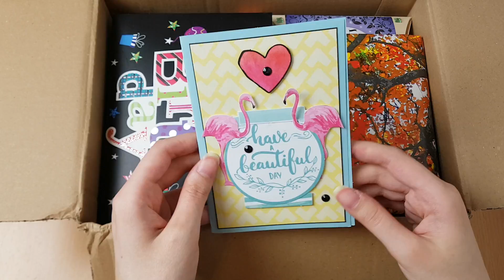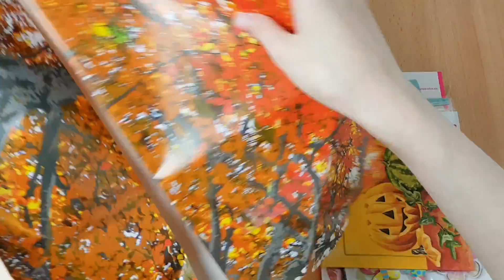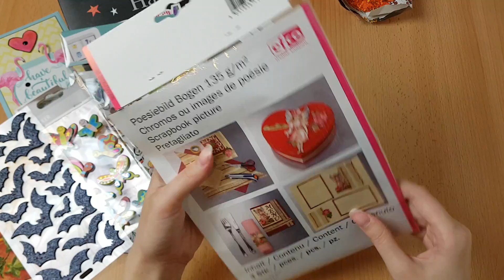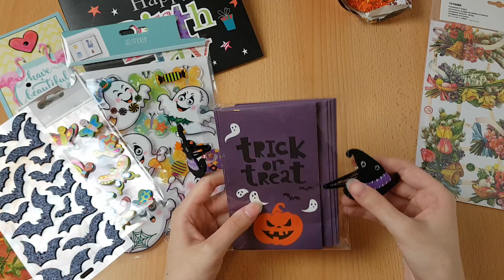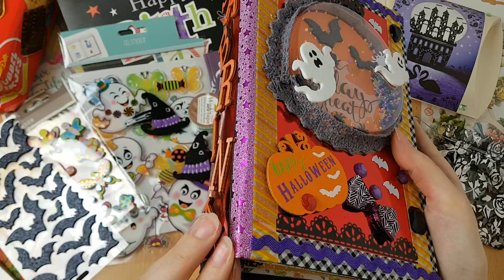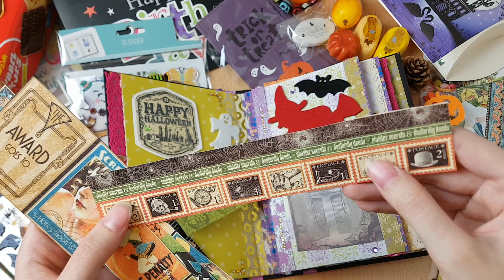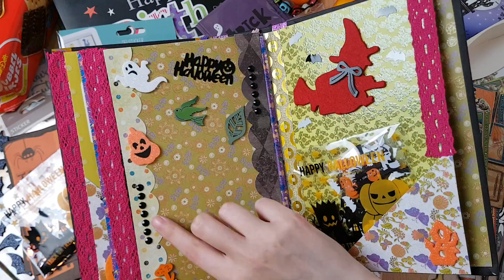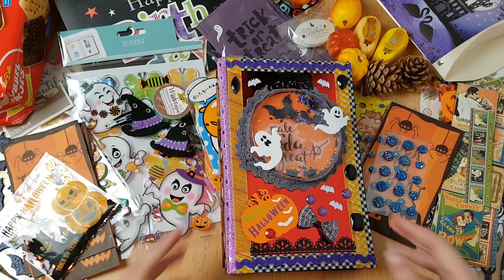💖Nachträgliche Geburtstagspost von meiner lieben Sandra [winnie kreativa]💖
Die Artikel werden von meinem eigenen Geld bezahlt und ich äußere meine eigene Meinung dazu.